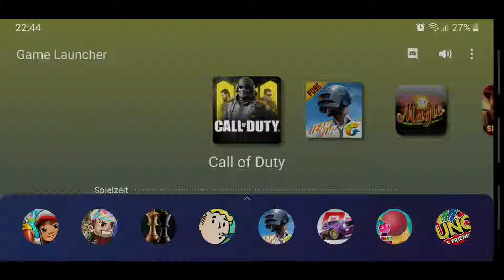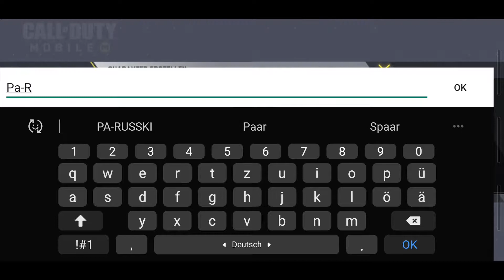Call of Duty Mobile - im Test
Mein Equipment:↓
PlayStation 4 Pro

Acer 4k Monitor

Elgato Game Capture HD60s

PlayStation 4 Platinum Wireless Headset

INTER-TECH PG-5545 Gamingtastatur + Maus